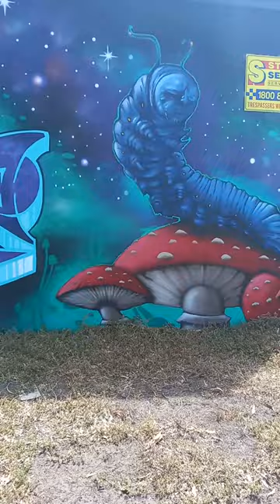Morgan Street Mural: Alice in Wonderland | Bees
I don't get out this way much but holy h*ck, when I did today (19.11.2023) -en route to catalogue the very quality art at some of the bus stops on Melbourne Rd from Bunnings to the Cox Rd confluence- I nilly crashed... LOL... I'm being hyperbolic, true, sure. Sincerely though the murals are legit. BTW, seriously, do check out the bus stops along the highway, a few of them are just sublime and of an equitable skill and quality to these here.